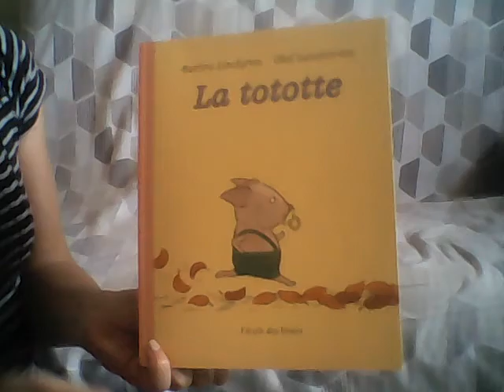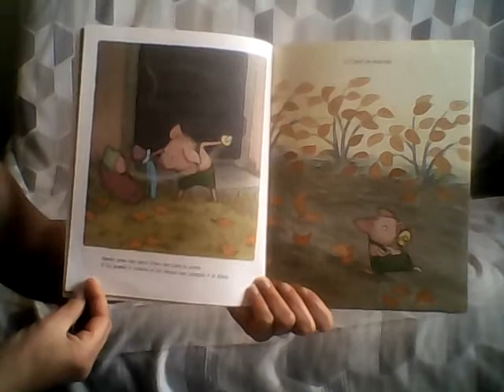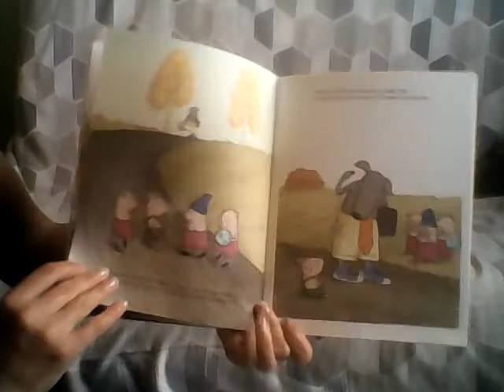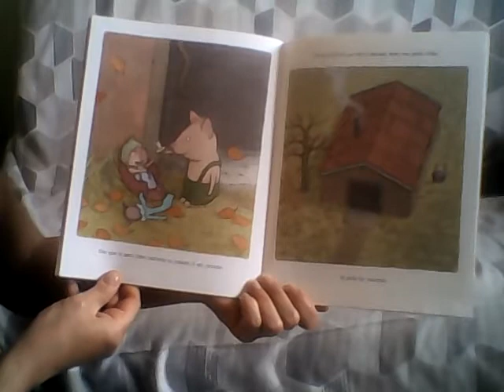La tototte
Barbro Lindgren et Olof Landström